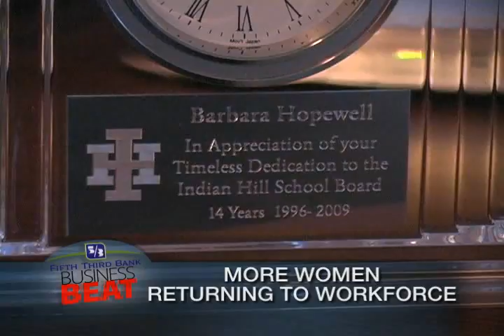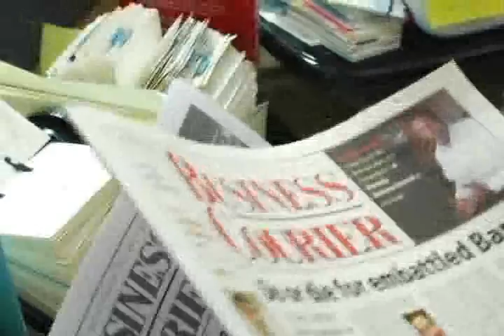Fifth Third Business Beat